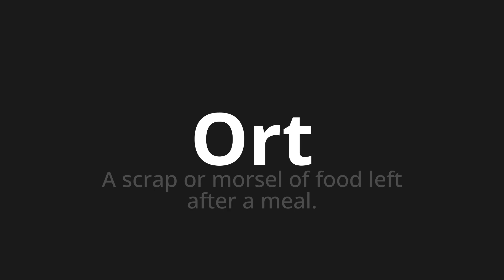How to pronounce Ort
Master the Pronunciation of 'Ort which means place' - which means : A scrap or Morsel of Food Left After a Meal. 📝 with @PronunciationGerman 🎓🗣️ - [Your Guide to German]

Learn to pronounce 'Ort' perfectly in German with our easy and engaging tutorial by @PronunciationGerman! 📖📽️ In this comprehensive video, we provide you with native speaker examples 🗣️👂 and phonetic breakdowns 🎵 to ensure you get the pronunciation just right.

How to say Location in German